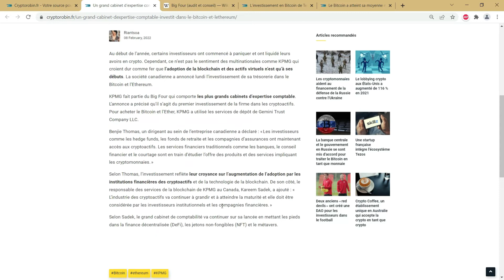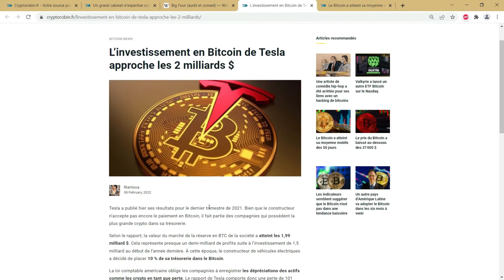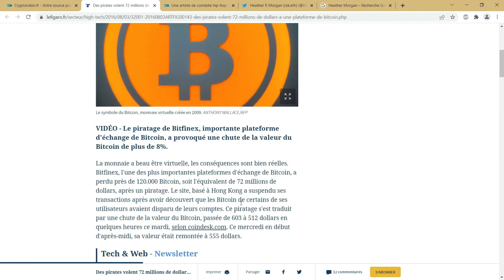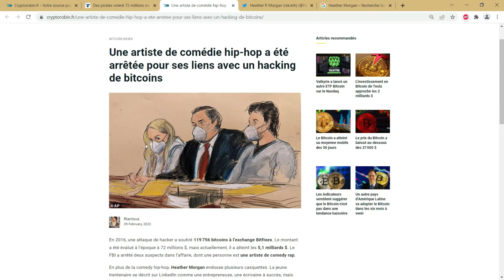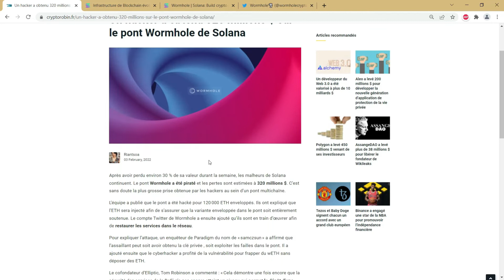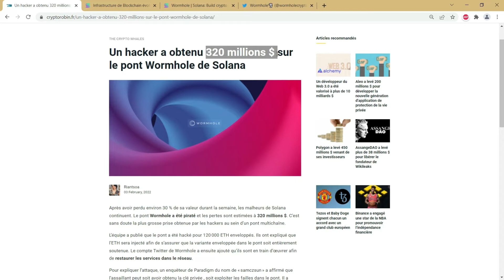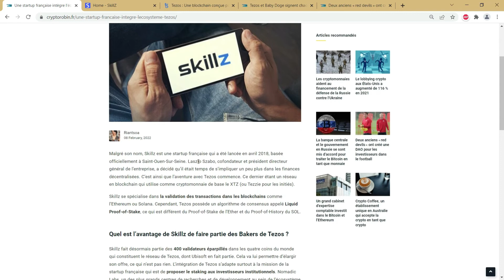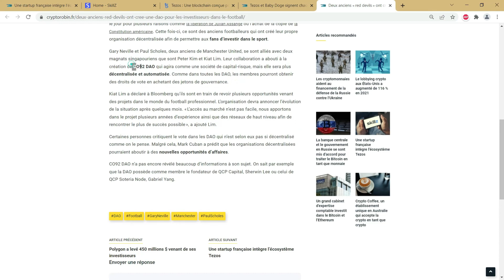KPMG investit pour du BTC et de l’ETH | Arrestations dans le cas du piratage de Bitfinex du 2016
-  Indicateurs temporels -
0:00 Introduction
0:10 KPMG investit pour du BTC et de l’ETH
1:16 Un couple arrêté pour le piratage de Bitfinex en 2016
2:15 Le pont Wormhole de Solana a été hacké
3:48 Skillz devient validateur dans Tezos
4:12 Outro